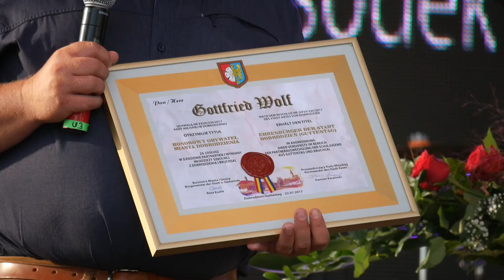Honorowe obywatelstwo dla Gottfrieda Wolfa